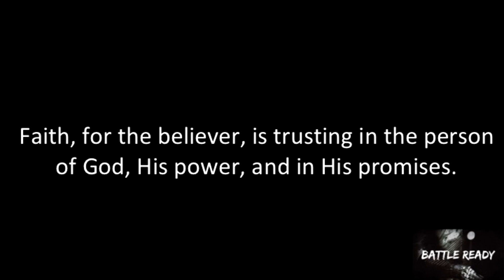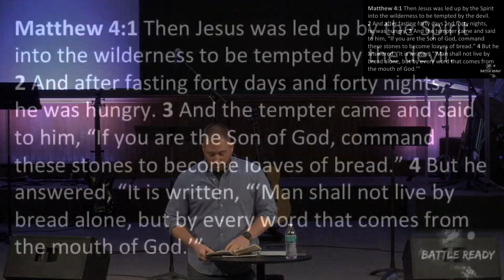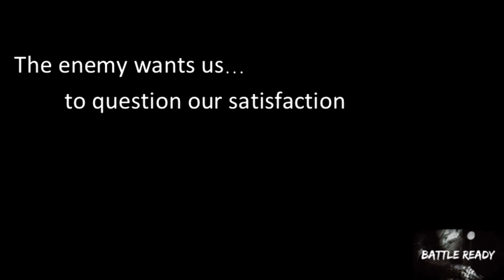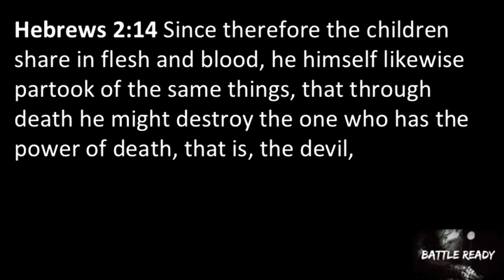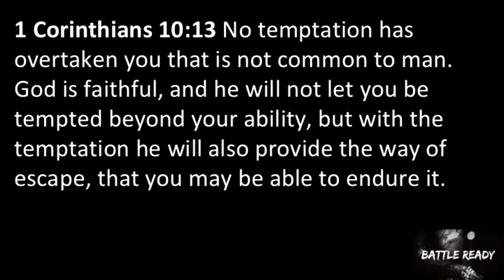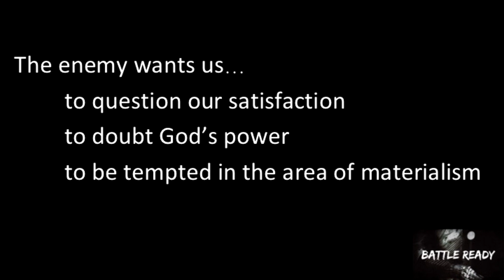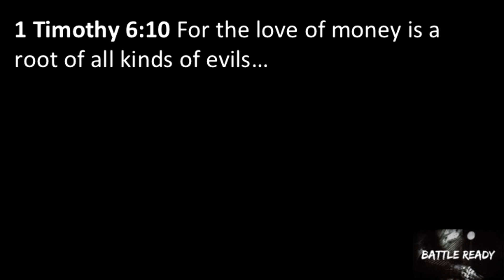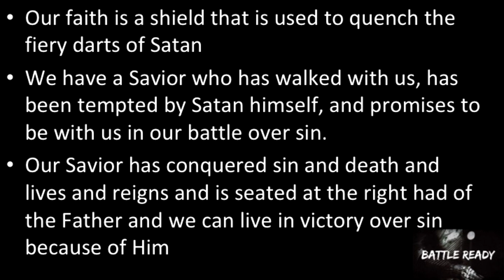Shield of Faith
The shield was an important piece of equipment for a roman soldier that provided a great deal of defensive help.  Take a look as Les DeGolier, one of our Deacon's and our Small Group Coordinator, walks through the Shield of Faith.